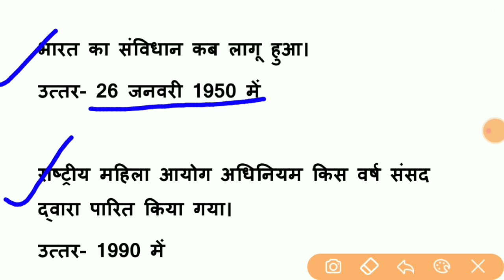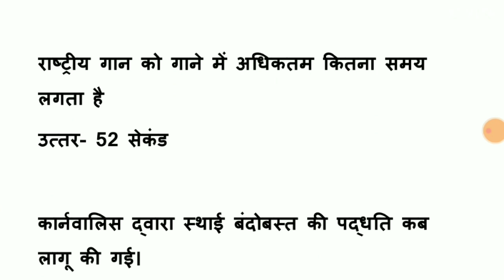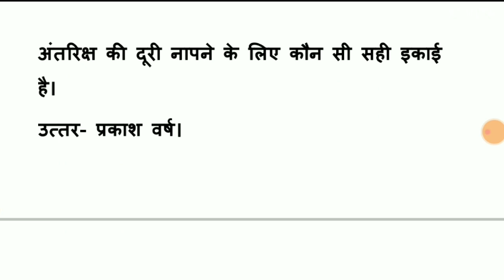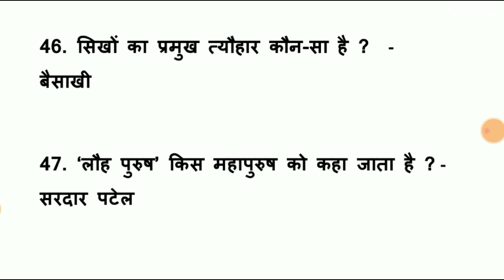Lucent complete 50 GK | lucent GK मैराथन वीडियो | gk master vidio| lucent GK in hindi |GK gs classes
gk gs mcq in hindi,
gk gs mcq questions study for civil services,
gk gs mcq in english,
gk gs mcq youtube channel,
gk gs mcq ssc gd,
khan sir gk gs mcq,
ssc mts gk gs mcq,
jharkhand gk gs mcq,
ssc cgl gk gs mcq,
gk gs mcq question,
gs all question in hindi,
gs mcq in hindi,
gk gs quiz in hindi,
gk in hindi,
g.k and g.s in hindi,
gk gs objective question in hindi,
cg सामान्य ज्ञान,
जीके जीएस जीके जीएस,
जीके जीएस का क्वेश्चन,
जीके क्वेश्चन 1000,
जीके जीएस जीके जीएस जीके जीएस,
जीके जीएस 2022,
gk one liner in hindi,
भारत का gk सामान्य ज्ञान,
लुसेंट जीके जीएस,
लुसेंट जीके क्वेश्चन,
लुसेंट जीके 2022,
ssc gs question in hindi,
जीके के महत्वपूर्ण प्रश्न,
tricky gk gs in hindi,
100 जीके क्वेश्चन,
1000 gk questions in hindi,
gs gk question answer,
5 gk,
50 gk,
5 gk question in hindi,
7 gk questions with answers,biology ssc,
biology ssc cgl marathon,
biology ssc ans,
ssc biology art,
ssc biology all chapter,
ssc biology animated,
ssc biology amader school,
biology assignment ssc 2022,
biology adda ssc chapter 6,
ssc biology audiobook,
biology adda ssc chapter 8,
biology assignment ssc 2021,
ankita mam biology ssc,
how to get a+ in biology ssc,
ssc adda biology,
ssc 2022 biology practical answer,
ssc 2022 biology mcq answer,
biology questions asked in ssc cgl,
biology practical ssc 2022 art,
biology practical ssc 2023 answer,
biology for ssc cgl adda247,
biology adda with jahidul ssc,
biology ssc book,
biology ssc board question,
biology ssc board question 2019,
biology by ssc adda,
ssc biology bmi bmr,
ssc biology by khushboo mam,
ssc biology blood group,
ssc biology board question 2020,
ssc biology best teacher,
ssc biology board question 2021,
biology ssc cgl full course in english,
biology ssc cgl pinnacle,
biology ssc chsl,
biology ssc chapter 4,
biology ssc chapter 1,
biology ssc class,
biology ssc cgl questions,
biology ssc cgl 2022,
biology ssc cgl syllabus,
cell biology ssc cgl,
complete biology ssc,
cell biology ssc,
chapter 4 biology ssc,
coordination class 10 biology ssc,
chapter 12 biology ssc,
chapter 11 biology ssc,
chapter 6 biology ssc,
chapter 5 biology ssc,
chapter 2 biology ssc,
ssc biology drawing,
ssc biology dna,
ssc biology dna test,
ssc biology dhaka board 2022,
ssc biology delowar sir,
ssc biology dna replication,
ssc biology dna drawing,
ssc biology dhaka board mcq,
biology ssc gd questions,
biology ssc gd mcq,
disease biology ssc,
biology practical ssc 2022 drawing,
ssc 2021 biology question dhaka board,
ssc 2022 biology mcq solution dhaka board,
biology mcq ssc 2022 dhaka board,
dna test ssc biology,
dna ssc biology,
ssc biology question 2022 dhaka board,
ssc biology chapter 4 delowar sir,
ssc biology heart drawing,
biology ssc exampur,
biology ssc exam,
biology ssc exam 2022,
biology ssc exam 2022 mcq,
ssc biology english version,
ssc biology excretory system,
biology ssc public exam paper 2022,
ssc biology in english,
ssc biology technique easy education,
biology chapter 2 ssc english version,
ssc exam 2022 biology suggestion,
ssc biology chapter 4 english version,
ssc biology chapter 6 english version,
ssc biology chapter 11 english version,
ssc practical exam 2022 biology,
biology class for ssc cgl in english,
ssc biology chapter 2 english version,
biology practical ssc 2022 english version,
ssc biology chapter 6 technique easy education,
ssc biology chapter 8 english version,
biology ssc fahad sir,
biology ssc fahad,
biology for ssc cgl,
biology for ssc je,
biology for ssc,
biology for ssc cgl by khan sir,
biology for ssc chsl,
biology for ssc cgl by kajal mam,
biology for ssc stenographer,
fahad sir biology ssc,
fahad sir biology ssc 2022,
fahad biology ssc,
fahad's tutorial biology ssc,
fahad sir biology ssc 22,
biology suggestion for ssc 2022,
complete biology for ssc cgl,
ssc biology chapter 12 fahad sir,
ssc biology chapter 4 fahad sir,
ssc biology chapter 11 fahad sir,
biology ssc gd class,
biology ssc guide,
biology gk ssc,
biology marathon ssc gd,
ssc gd birla,
khan sir biology ssc gd,
ssc biology chapter 12 gene,
ssc gd biology syllabus,
blood group biology ssc,
ssc gd biology classes rojgar with ankit,
ssc gd biology classes,
ssc biology chapter 6 blood group,
ssc gd biology by khan sir,
gs biology for ssc cgl,
ssc gd biology question,
ssc gd biology marathon class,
ssc je general awareness biology,
biology gk for ssc,
ssc biology heart,
ssc biology hasnat shuvro,
biology haters ssc,
biology for ssc in hindi,
ssc biology chapter 6 hand note,
ssc biology chapter 2 hand note,
ssc biology chapter 1 hand note,
ssc biology chapter 4 hand note,
ssc biology chapter 8 hand note,
hulkenstein biology ssc,